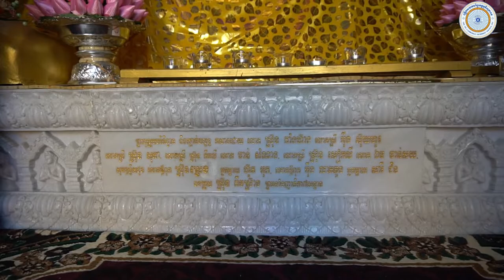ដំណើរទស្សនាបូជនីយដ្ឋានវត្តមុនីសុតារាម#WATTMUNISOTARAM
The Watt Munisotaram is a Cambodian Buddhist temple in Hampton, Minnesota, about thirty minutes south of the Twin Cities. The community and the corresponding organization, the Minnesota Cambodian Buddhist Society, was established in 1982. But it was not until 2007 that they consecreated a much larger temple on their 40 acres of land. The consecration ceremony welcomed thousands, a signal of this temple’s importance to both Cambodian and non-Cambodian Theravada Buddhists in Minnesota, the Midwest, and the entire United States.